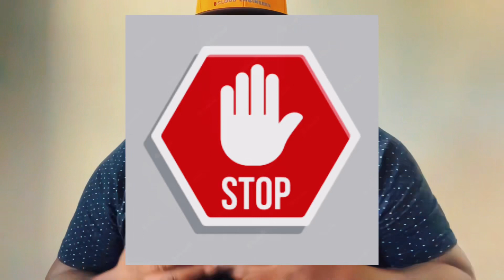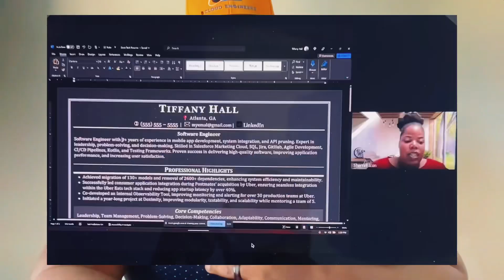Cloud Tech Bootcamp: Accelerate Your Career in the Cloud Industry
Today marks the launch of our highly anticipated Cloud Tech Bootcamp! 🎉☁️💻

Whether you're starting from scratch or have some technical background, this program is designed to empower you with the skills needed to embark on a successful cloud tech career. As a cloud engineer, cloud security engineer, or cloud devops engineer, you'll learn the ropes and make a significant transition in no time.

🔥 No fluff or confusing videos here! We're here to push you forward and make sure you achieve your goals. This boot camp provides a hands-on approach, guiding you every step of the way. In just 6 months to a year, you'll gain the exact knowledge and tools required to excel in the cloud tech industry.

⚡️ With an 80% self-paced curriculum, a supportive private FB group (10%), and weekly Q&A calls with yours truly (10%), we're dedicated to your success. Join us now and seize this incredible opportunity to shape your future as a cloud professional. 100% American-made and ready to help you unlock your potential! 🇺🇸💪🏿

Enrolment ends 7.24.23
Class starts 8.1.23